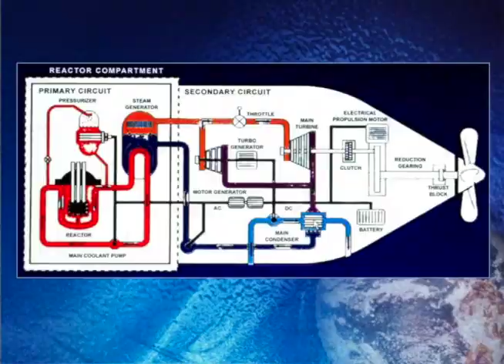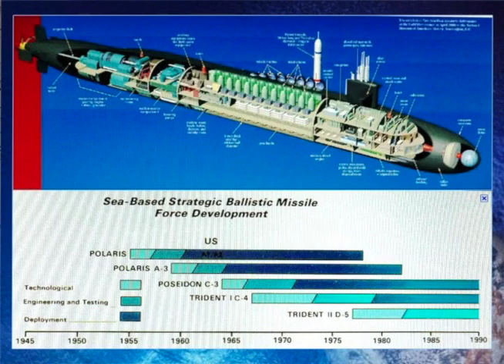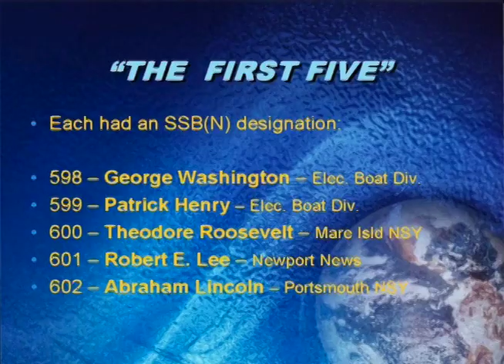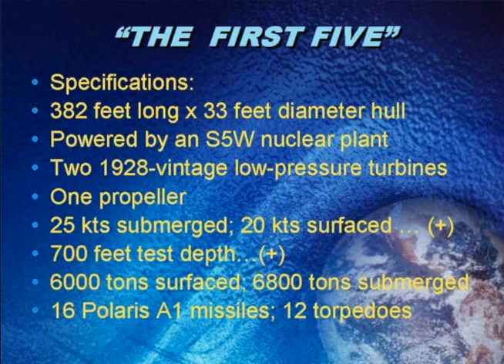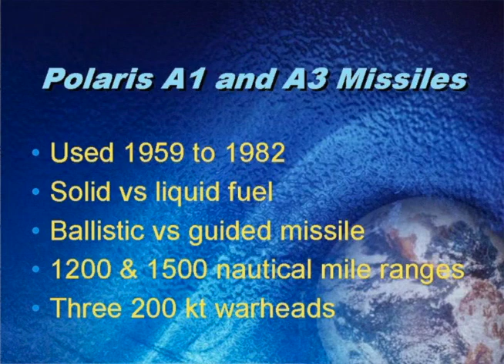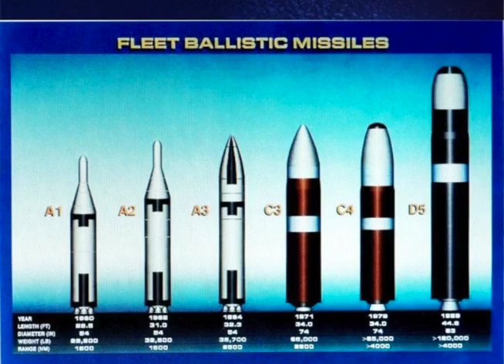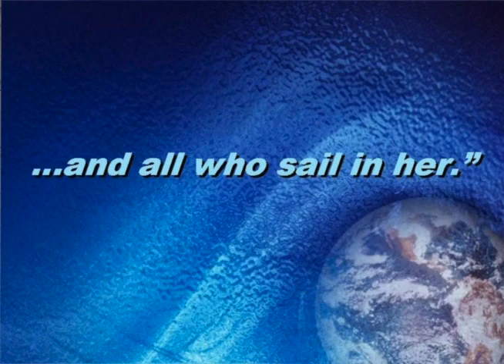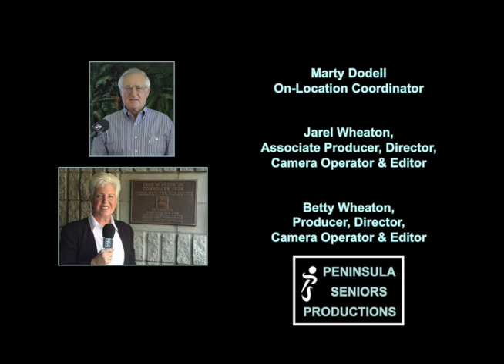First 5: Birth of the Submarine Nuclear Deterrent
Jim Jones presents his experience with the birth of the submarine nuclear deterrent during the cold war.